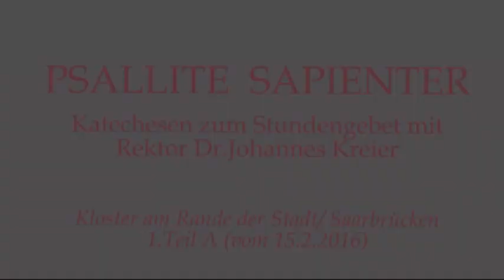Ausrüsten mit der Notration christlichen Glaubens - Dringend! (1/8)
Katechesen zum Stundengebet mit Rektor Dr.Johannes J.Kreier im KLoster am Rande der Stadt/ Saarbrücken.